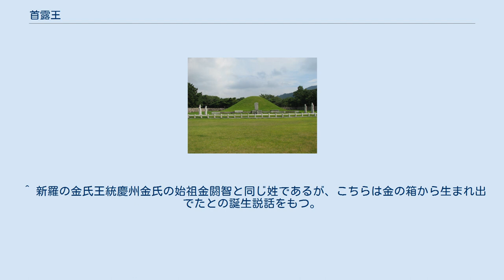首露王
首露王（しゅろおう、수로왕）は、金官加羅国の始祖と伝えられている古代朝鮮半島の王で、金海金氏の始祖。
首露王は158年間国を治めたとも伝えられている。
妃はサータヴァーハナ朝の王女と伝わる許黄玉。
伝説ではクジボン（クジの岳）に降臨したと言う。
金官加羅国には須恵器に影響を与えた土器が発掘されている。
 『三国遺事』に抄録された『駕洛国記』（『駕洛国記』自体は逸書）によれば、天から亀旨峰（クジの岳）に6個の金の卵が降臨し、42年3月3日に首露王が生まれたとされる。
また、このとき1人ではなく5人の王子とともに6つ子として卵から孵って、九干たちに育てられたとされているこの年代に、首露王を中心とした国家連合（六加耶連合、後の新羅の複伽耶会）が成立したと見なしている。
金官国伽倻は『魏志倭人伝』には狗邪韓国（くやかんこく）と伝えられる国である。
 首露王は天から降臨した金の卵から生まれたという伝説により金姓を名乗る。
朝鮮の始祖もしくは神話上の王とされている人々は、高句麗の東明聖王、新羅の赫居世居西干や脱解尼師今など、卵から生まれたとする卵生説話を持つものが多い。
これは、卵が神聖なものであったというものからきている。
 『新増東国輿地勝覧』には加耶山の女神である正見母主と天神『夷毗訶之』（イビガジ）から（悩窒朱日・内珍朱智）が生まれた。
その内珍朱智の異名が首露王であって金官加羅国を建国したと記録されている。
内珍朱智の兄である悩窒朱日の異名は伊珍阿豉（イジンアシ）で大伽耶を建国した。
 『三国史記』の金庾信列伝によると、新羅の武将・金庾信は金官加羅国の王家の子孫であるという。
 『三国史記』の新羅本紀によると、102年に婆娑尼師今は年長で知識が豊かな金官国の首露王を召し出し、音汁伐国と悉直谷国の境界争いの評定をさせた。
 『三国遺事』に引かれる『駕洛国記』によると、42年から199年まで158年間在位したという。
 慶尚南道金海市に所在している。
 ^ 同年3月15日に即位し、金官伽倻を建国したとされる。
 ^ 新羅の金氏王統慶州金氏の始祖金閼智と同じ姓であるが、こちらは金の箱から生まれ出でたとの誕生説話をもつ。